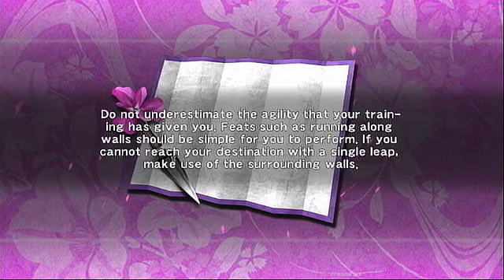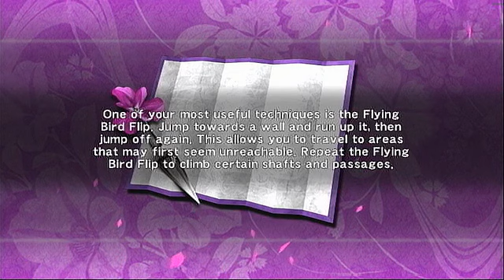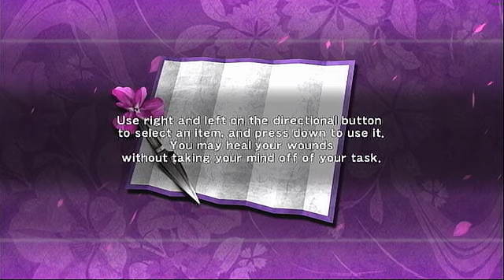Ninja Gaiden Sigma for PlayStation 3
Hello and welcome to another PlayStation 3 exclusive sneak peek. This time I take a look at one of the harder games on the PS3, Ninja Gaiden Sigma.

Ninja Gaiden is a hack n slash game where you play the role

The graphics are stunning in 1080p running at a full 60 frames per second. It's a huge upgrade from the old Xbox version and I simply love the stunning visuals this Ninja Gaiden has. It might not stand up to the games made nowadays  but for when the game was released it looked pretty awesome. There is some emptyness to the stages still, and a little screen tearing from time to time but overall it's superb looking. Great job Team Ninja! 9/10

The music in the game sets the mood nicely and is overall well done in my opinion. I love the calm music that plays in the background until enemies appear, then it starts a faster paced action music that fits the game quite well. In my opinion the soundtrack is fantastic in this game. 9/10

The sound effects are really great as well with different sound effects for sword slashing, clashing, body smashing and head gashing! It's simply fantastic! 9/10

The controls are also spot on even though the game is so damn hard it rips me a new one every time I play it, but its not for the lack of controls its just a hard game until you can get used to blocking a lot and playing like a maniac! 10/10

Bottom line: The game is a fantastic game with plenty of stages to master, and quite a bit of DLC as well. If your looking for a tough Japanese game that has tight controls, awesome graphics, great sound effects and a beautiful soundtrack look no further! Just don't be surprised when you get your ass handed to you. This game is not for casual gamers at all! Hardcore gamers are the only ones who will even attempt to beat this game! 9/10

NOTE: The music in the end trailer was taken from GitarooMan on PS2 and added just for this video. I feel it fits the trailer much better than the original music that was used for the trailer, and I hope you like it! :D

This game is in 1080p native, and has 5.1 Dolby Digital Surround sound.